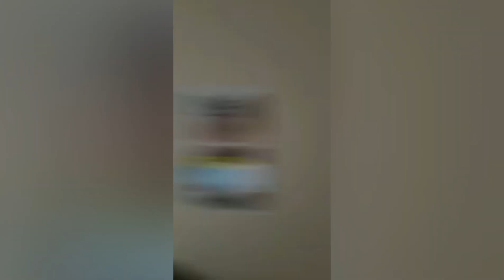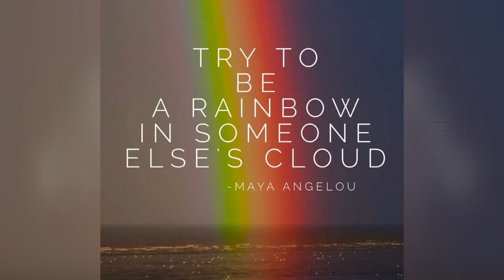Woodfield School - Rainbow Day. THANK YOU NHS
Woodfield School would just like to say, thank you to the wonderful NHS